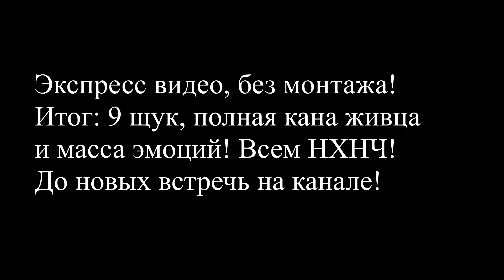Второй первый лед! Щука на жерлицы лютует!